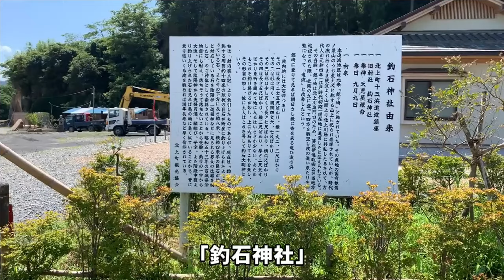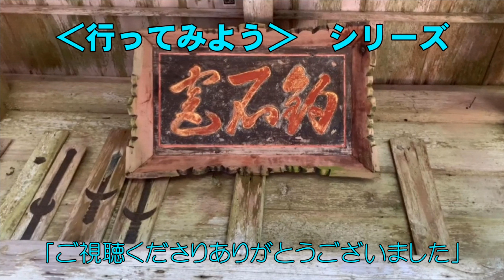釣石神社 Turiishijinja｜受験に落ちない神様｜北上町 Kitakamitown｜石巻市 Ishinomakicity｜宮城県 Miyagi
「十三浜」にある神社で、落ちそうで落ちない巨石(受験の神様として有名で、合格祈願に多くの参拝者が訪れています。